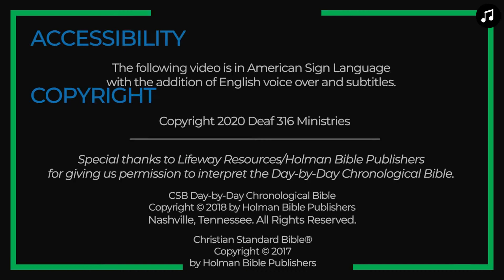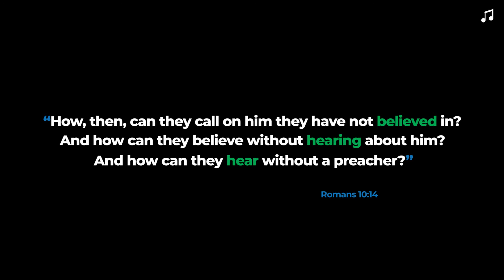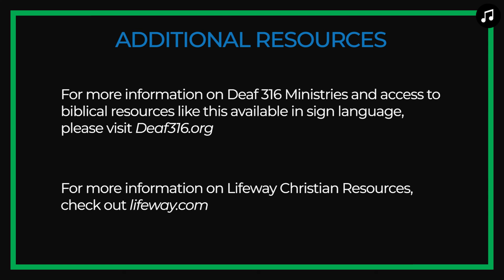WEEK 9: DAY 1